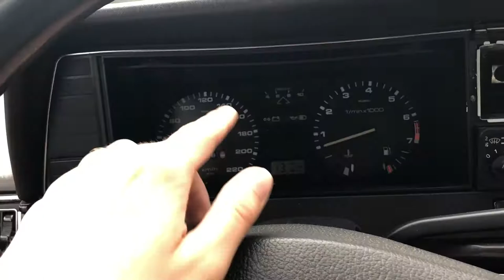Probefahrt im absoluten Traumauto | Noreia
Kommt mit zu einer Probefahrt im absoluten Traumauto, einem VW Passat von 1984.